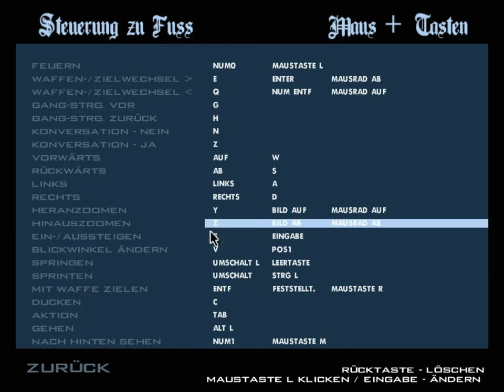#53 | Mountain Cloud Boys | Let's Play Gta San Andreas [Deutsch | HD]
Plattform: Computer
USK: 16